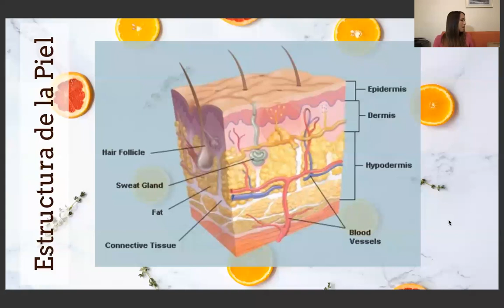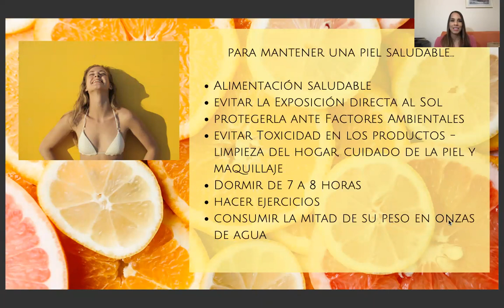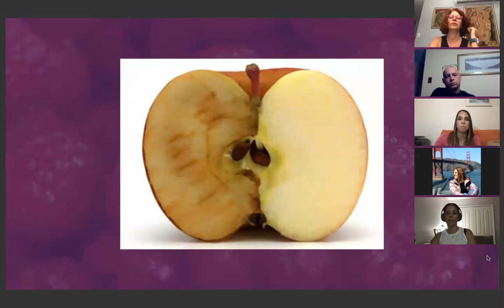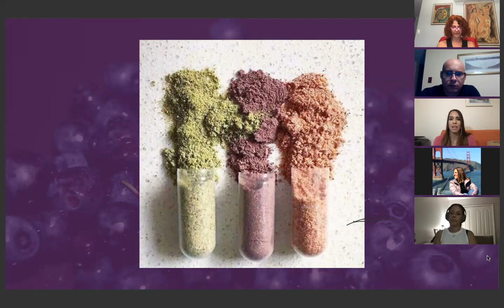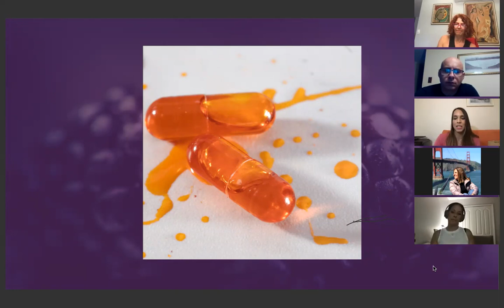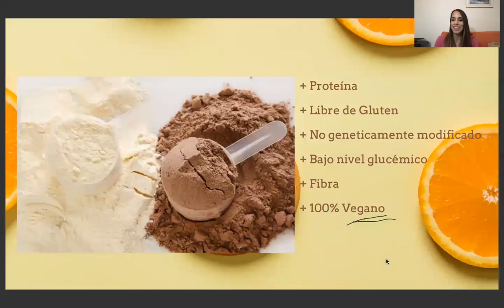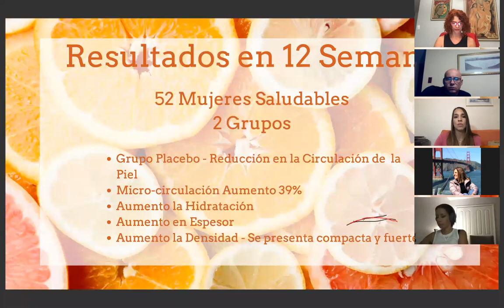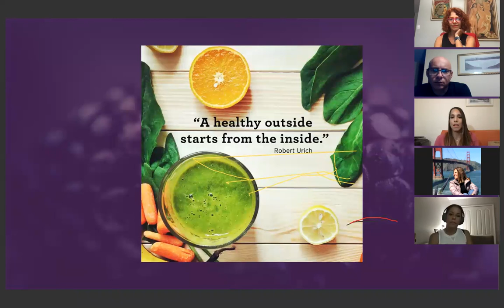Nutrición para el Cuidado de la Piel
La Esteticista Holística y Health Coach en Nutrición Integral de como podemos retrasar el envejecimiento y mantener el cuidado de la piel de una manera limpia y saludable.